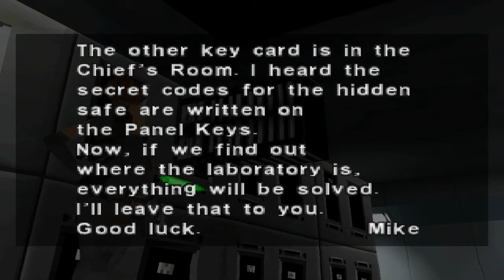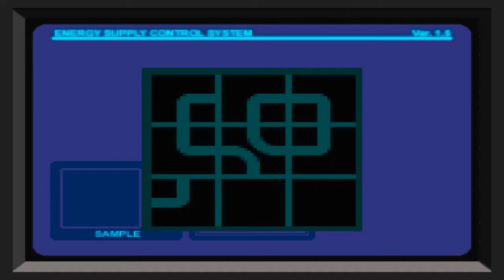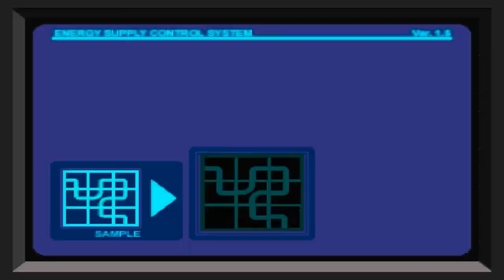Lets Play Dino Crisis [BLIND] Part 10 - DR KIRK IS A DUDE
oke i dind know Kirk was a dude... he looks like anette form resident evil